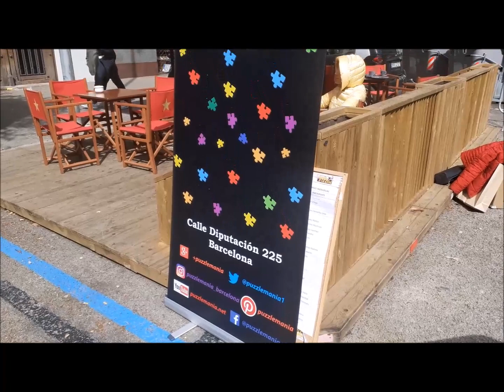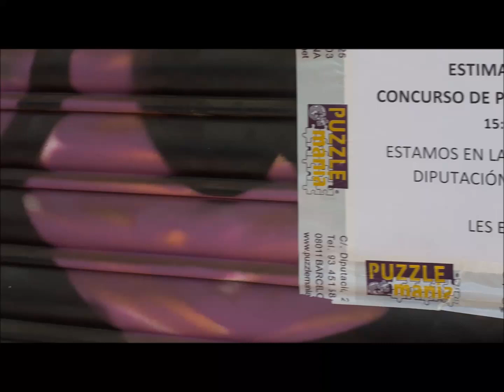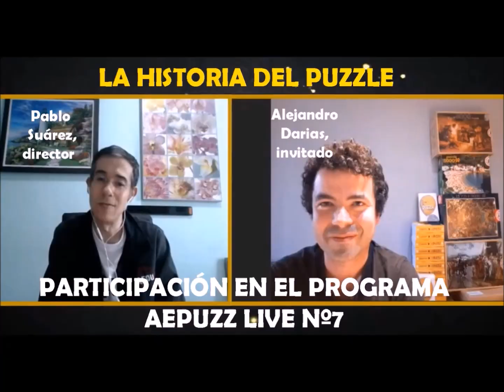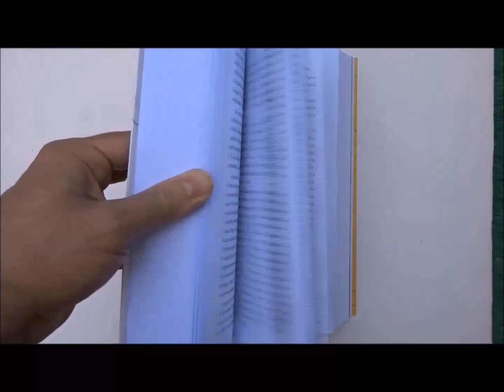CONCURSO PUZZLES EIXAMPLE-ESQUERRA BARCELONA 2022_PREVIA/Jigsaw Puzzle competition in Barcelona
El Sábado 2 de Abril de 2022 tuvo lugar en Barcelona un concurso de puzzles con doble prueba, parejas e individual. Éstas son mis impresiones de la cita, organizada por la tienda Puzzlemanía, la principal es que intuyo que para el Campeonato de España habrá relevo generacional.

Mall Walker de Audionautix está sujeta a una licencia de Atribución 4.0 de Creative Commons.